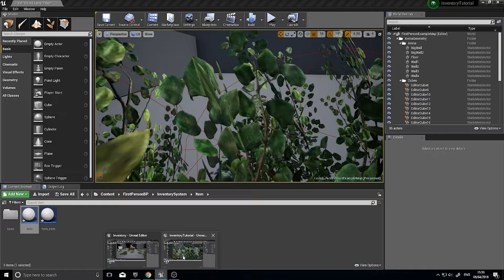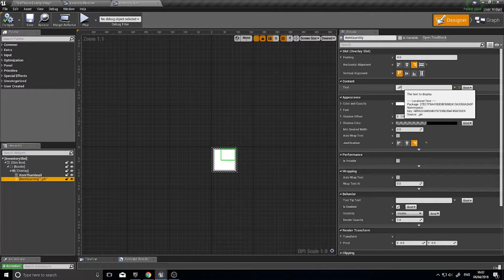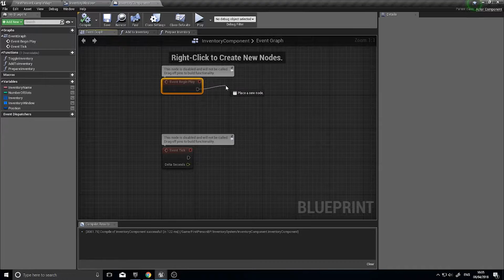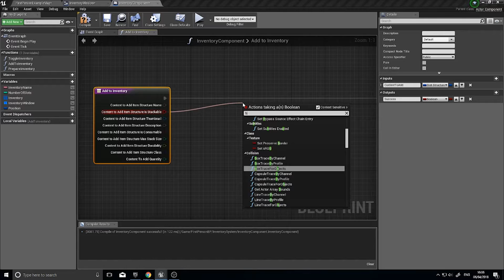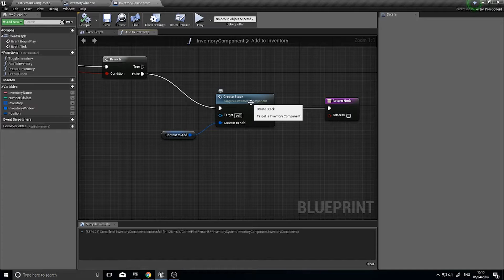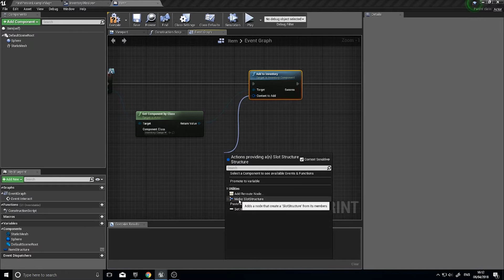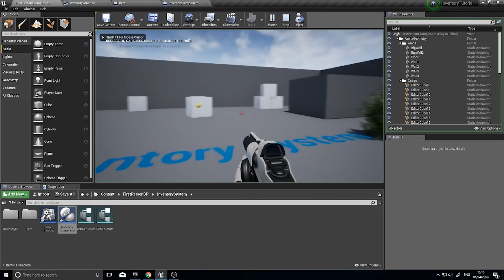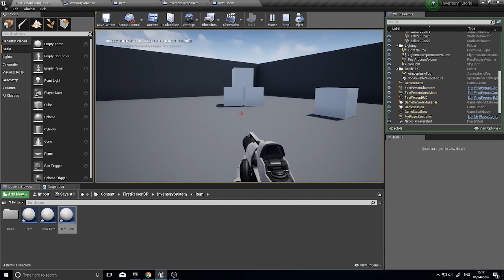Unreal Engine 4 Tutorial - Inventory System - Part 3 - Adding Items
In this new series I go through a method of creating an inventory system, similar to a survival game. In this part I show how we finally begin to add items to our inventory. This first part goes through how to add non-stacking items.

There are unlimited ways to create a tutorial, all based on your own tutorial design. As per usual with my tutorials I will explain everything and how it works so that you may be able to adapt it to meet your own designs.

Similar to my previous guides, I make the system so that it is easily expandable by game designers without too much extra work. This makes it quick and easy to add more items and their functionality.

Have a suggestion for a video, let me know below in a comment.